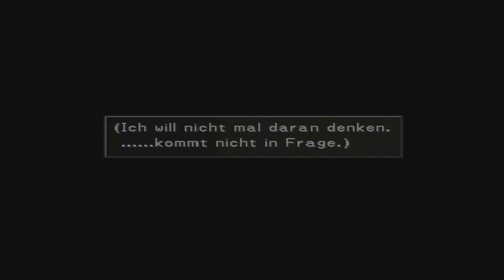Lets Play: Final Fantasy VIII #40 (German/Blind) - Anführer des Gardens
Willkommen zurück zu Final Fantasy VIII.
Während der Garden wieder repariert wird überlässt uns Direktor Cid das Kommando des ganzen Gardens.

Euer ArtOfLosing